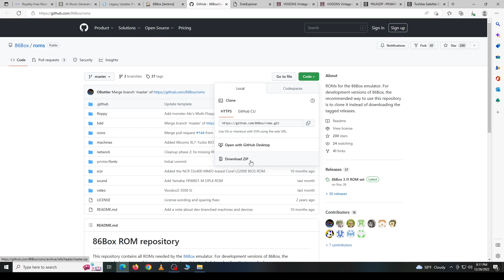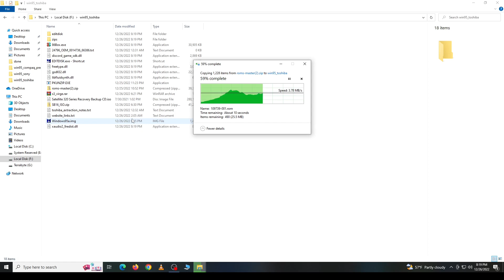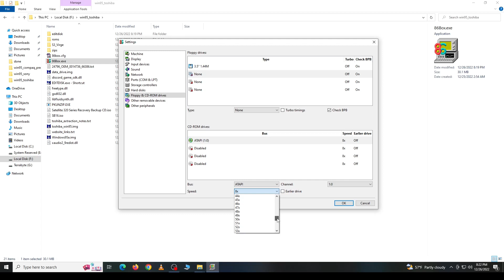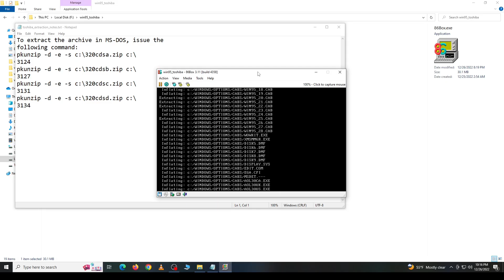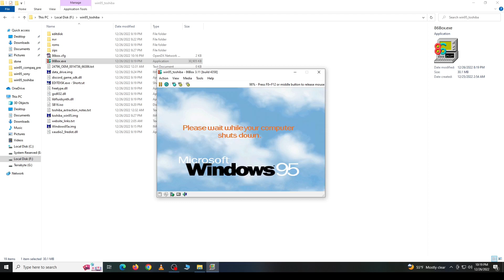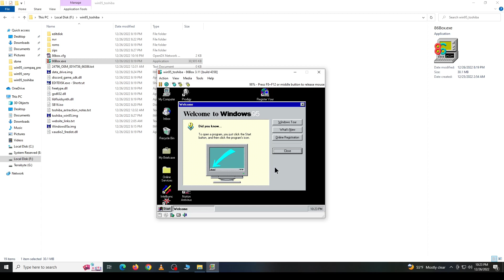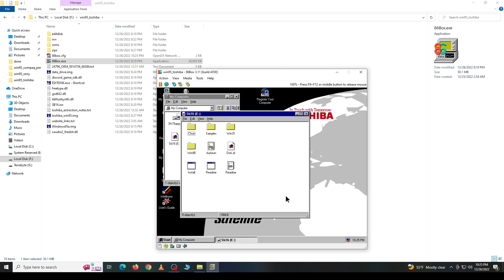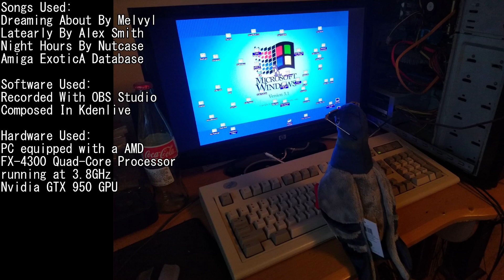Installing Toshiba OEM Windows 95 On 86Box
I'll be honest, installing the Toshiba OEM version of Windows 95 was a bit of a pain. It was often an exercise in frustration. To save the trouble, I recommend watching this video to a tee, as even the smallest oversight will probably cause nightmares down the road. Create your 86Box setup as accordingly to what is shown in the video. You will need the Windows 95A Boot Floppy Disk Image along with the ISO image of the Toshiba Satellite 320 Series Recovery/Backup CD. The boot disk will have the CD-ROM drivers for DOS already.  (special thanks to jphone04 for archiving and preserving this recovery disk) Just FDISK and FORMAT in DOS as you normally would do. Restart the VM, mount the recovery ISO, and from within DOS, CD to your CD-ROM drive, and copy the recovery archive to your freshly-formatted HD with the following command:
copy *.zip c:\
Once copied, close 86Box, open your HD image in DiskExplorer as shown in the video, and copy over PKUNZIP and the video drivers for the S3 Virge onto it. Close and restart the VM. Once at the DOS prompt, extract the archives using the following command:
"pkunzip -d -e -s c:\320cdsa.zip c:\"
"3124" (Password for 320cdsa.zip)
"pkunzip -d -e -s c:\320cdsb.zip c:\"
"3127" (Password for 320cdsb.zip)
"pkunzip -d -e -s c:\320cdsc.zip c:\"
"3131" (Password for 320cdsc.zip)
"pkunzip -d -e -s c:\320cdsd.zip c:\"
"3134" (Password for 320cdsd.zip)

After all the files have been extracted, restart the VM and the Windows 95 setup should load. Just let Windows setup do its thing as it installs the appropriate drivers for the emulated hardware. Windows will restart the VM a few times as it completes it setup. Once setup is complete, you will need to change the display drivers from the default C&T Video chipset to the S3 Virge with the drivers that were copied previously. After that, restart the VM and Windows should now load with the S3 Virge drivers and you should be able to use much higher screen modes now. For the Creative Labs SB16, mount the SB16 ISO downloaded earlier, and boot into Win95 DOS. CD to your CD-ROM drive with the SB16 ISO mounted and run INSTALL.EXE. The default options should work and the installation program should be able to install the drivers without a hitch. From there, restart the VM and now Toshiba OEM Windows 95 should be able to load up in high-resolution mode with sound.

S3 Virge VX/DX/GX PCI Win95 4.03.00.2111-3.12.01 (VOGONS Vintage Driver Library)

Toshiba Satellite 320 Series Recovery/Backup CD (Archive.org, uploaded by jphone04)

Hardware Used:
PC equipped with a AMD
FX-4300 Quad-Core Processor
running at 3.8GHz
Nvidia GTX 950 GPU